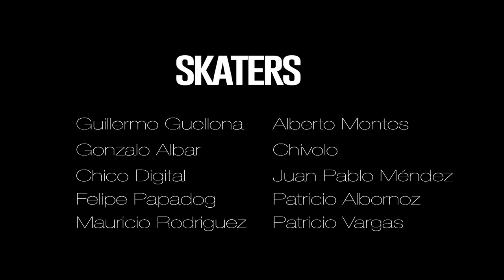La rampa del bosque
Lefincul, Pucón, Region de la Araucania.
Verano 2015
Skaters:
Guillermo Guellona               Alberto Montes
Gonzalo Albar                        Chivolo
Chico Digital                          Juan Pablo Méndez
Felipe Papadog                     Patricio Albornoz
Mauricio Rodriguez              Patricio Vargas